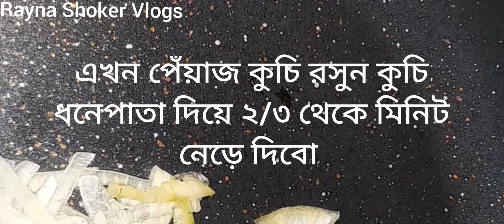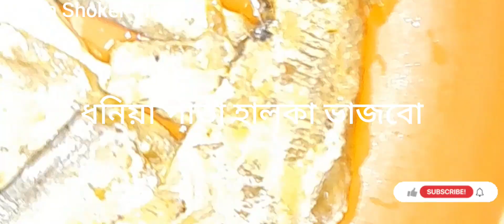ভিটামিন সি সমৃদ্ধ কাঁচা মরিচ ভর্তা রেসিপি (সিলেটি হুটকি ভর্তা)😋 how to make green chili chutney